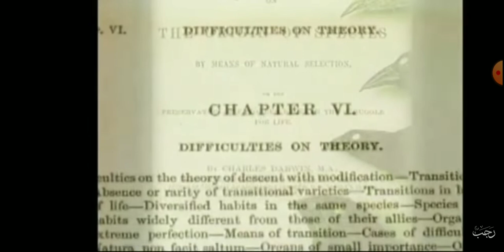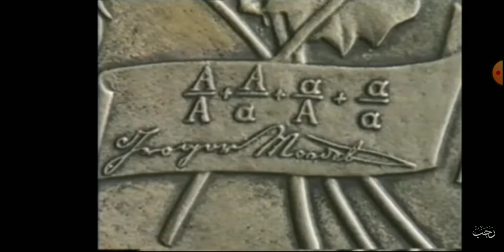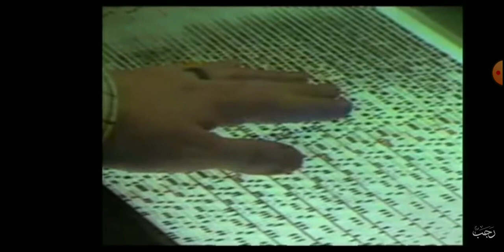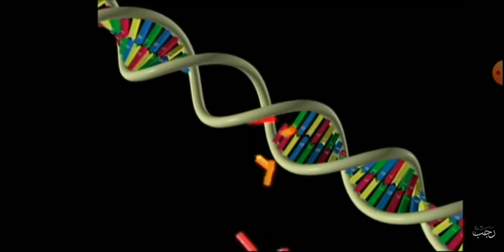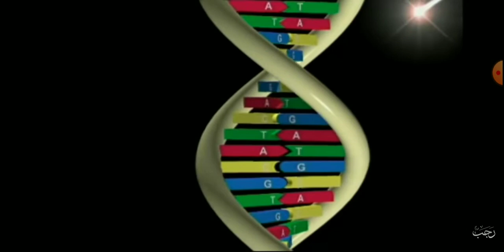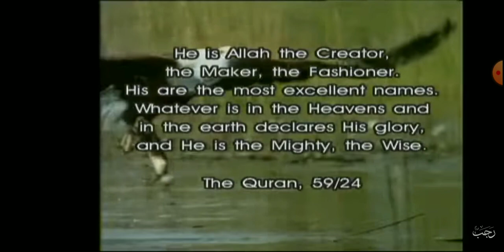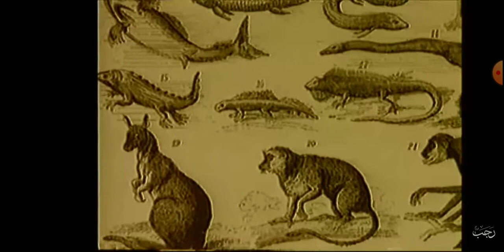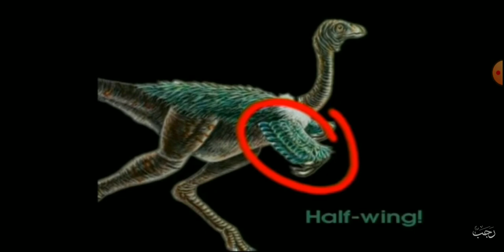The Collapse of darwinism 3